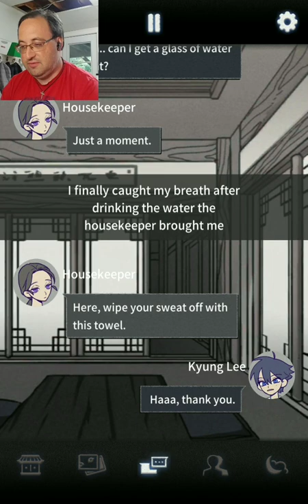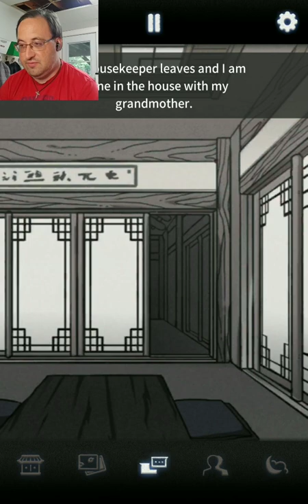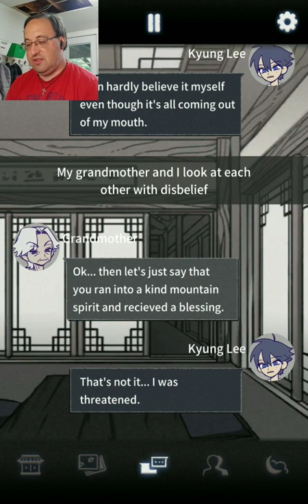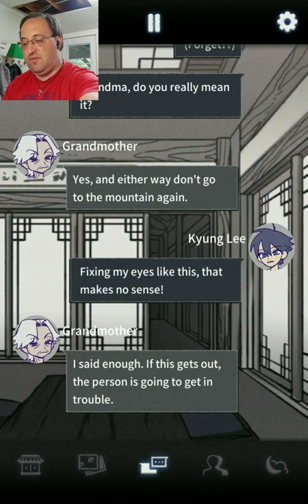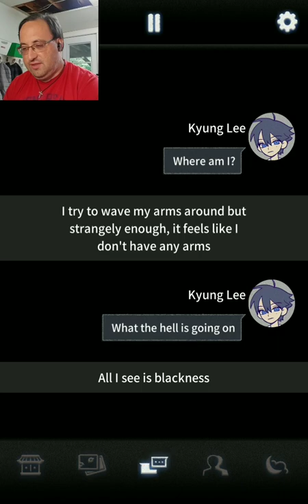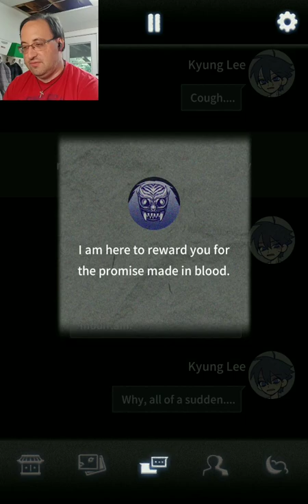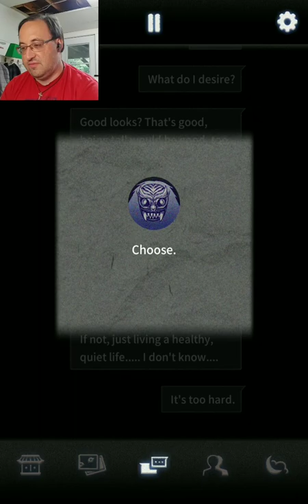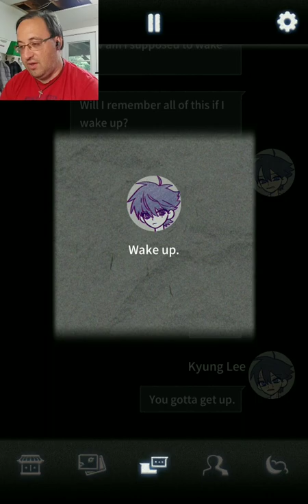What Deal Did I Make in The Ancestral Legacy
The spirit came to me again in a dream and I thing a mistake has been made.

Recorded August 21st, 2022